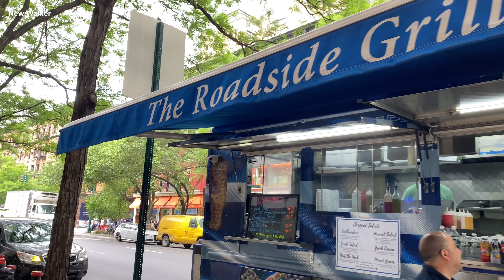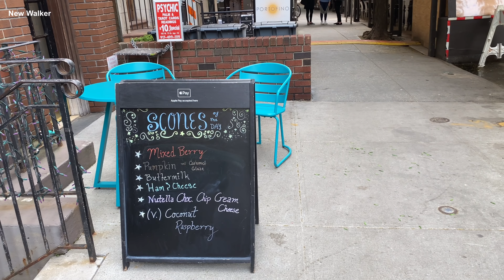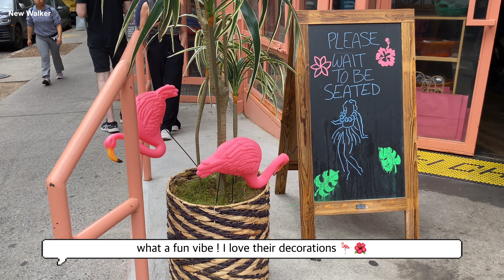[4K]🇺🇸NYC Walk🗽Happy Friday in Upper West Side via Amsterdam Ave⛱🍹Fun Dining Spots | May 2022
Today, let’s explore Upper West Side of Manhattan. We will walk from W 64th St to W 85th St between Amsterdam Ave and Columbus Ave.

I will show you a huge disco ball at Lincoln Center for the summer dance party, lots of cool restaurants, new cafes & New Yorker’s Happy Hour vibes…etc.

I hope you enjoy this walk and have a wonderful day 🥰✨✌️